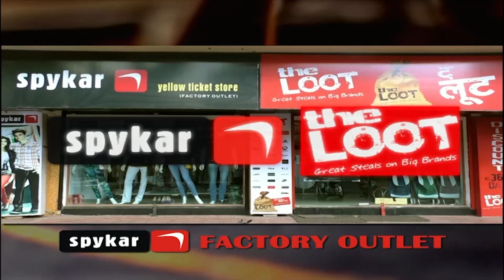Locals Clouded By HSRP Woes, Demand Additional Number Plate Fixing Stations